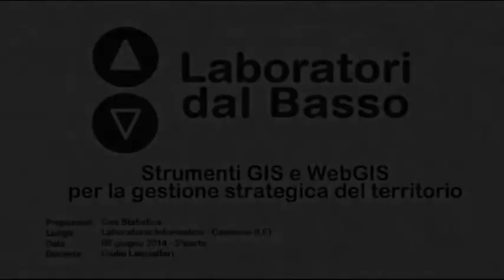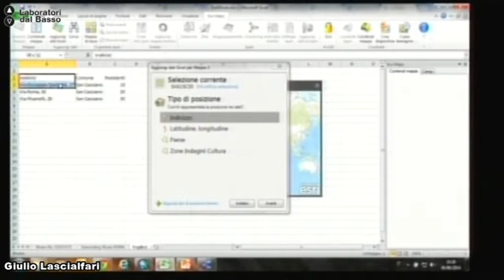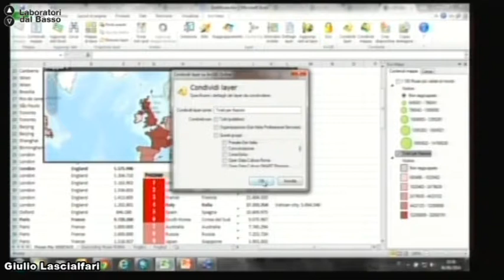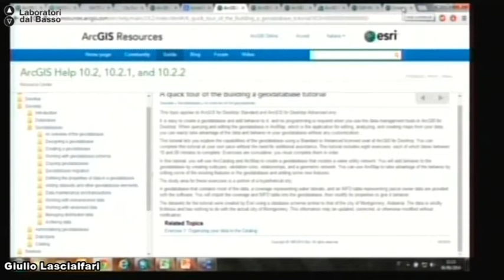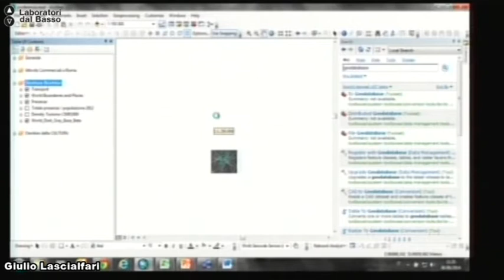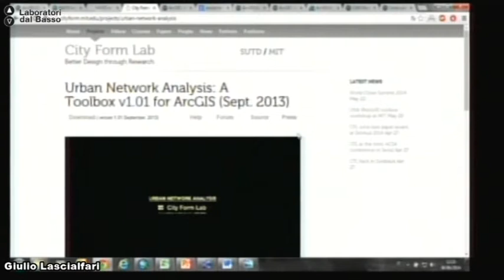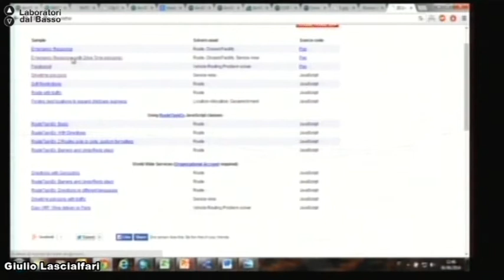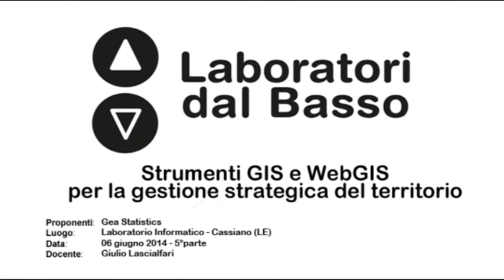Ldb Gis e WEBgis_09 (parte 1) Lascialfari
Lezione 09 (parte 1): Strumenti per mostrare i risultati delle analisi e dei dati geografici prodotti
Docente: Giulio Lascialfari

Luogo: Laboratorio Informatico - Cassiano (LE)